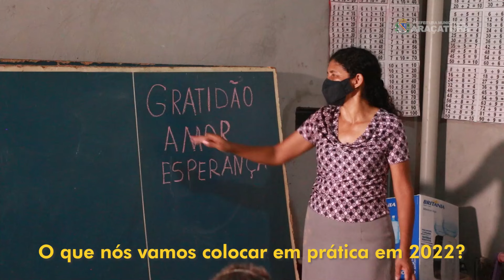DONA NALVA PROFESSORA